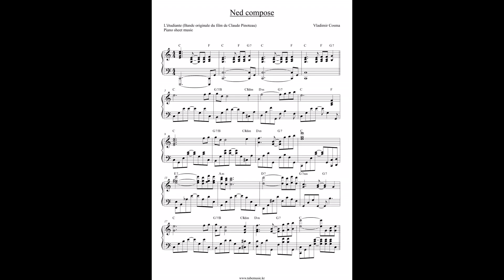Vladimir Cosma - Ned Compose Piano score